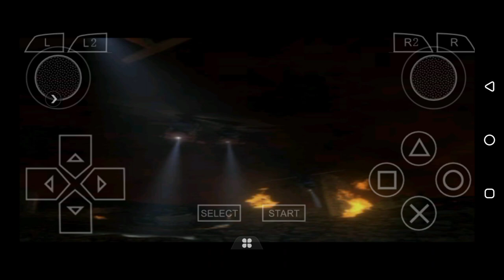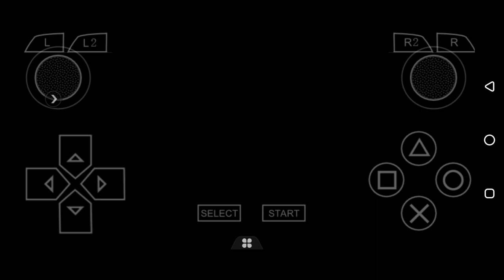Law Combo | Playing Gaming | Takken 3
Law Combo | New Best Round Fight | Top Games | Takken 3